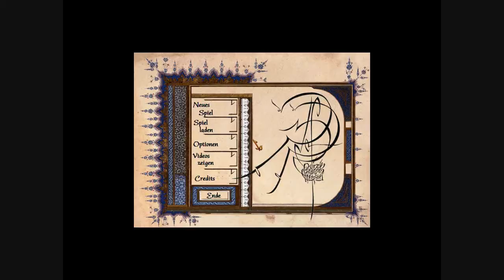Let's Play Prince of Persia 3D German - 8 - Level 3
Das einzige Level wo ich nur ein Part brauche.
Achja, ich vermisse die alten Zeiten wo noch in PoP1 und 2 mehrere Levels in ein Video gepasst haben.^^